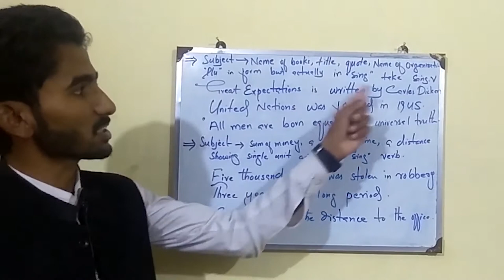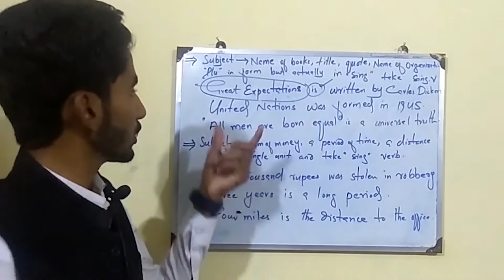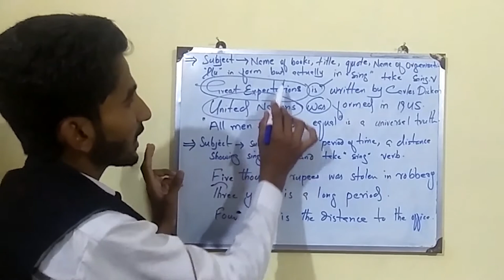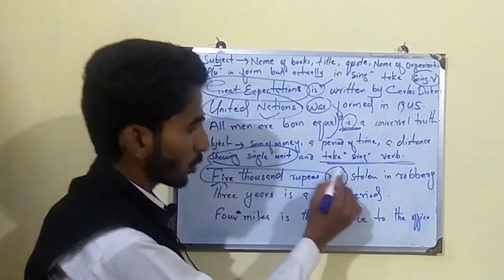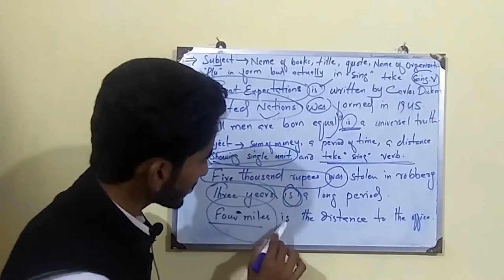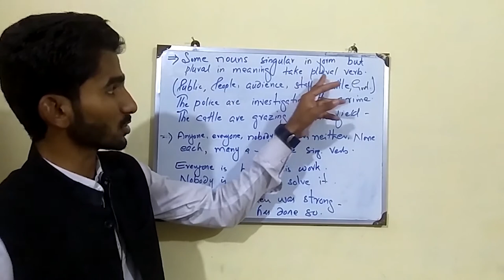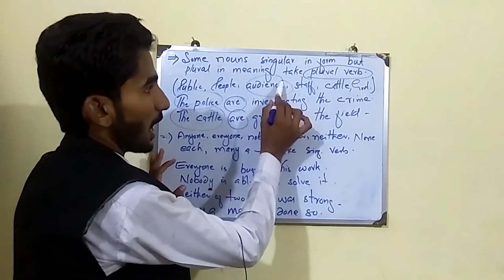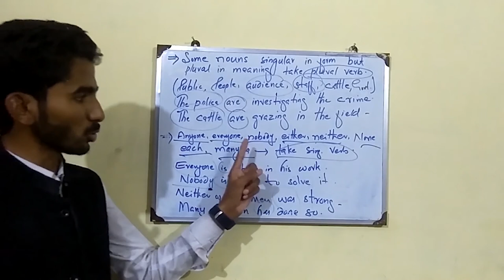Subject Verb Agreement( PART# 2) | Rules and tricks | Entry test questions | English Grammar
I heartily welcome you here!

Dear friends, I hope this video will be much supportable for you, I have collected the content from multiple authentic   sources like “WREN AND MARTIN” (HIGH SCHOOL ENGLISH GRAMMAR BOOK), “ENGLISH GRAMMAR IN USE” AND “A PRACTICAL ENGLISH GRAMMAR”. So, hopefully you will enjoy it